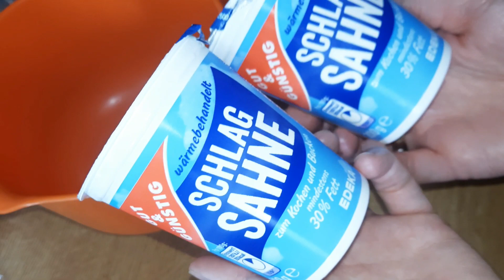كلاص اقتصادي بحجم عائلي بدون حليب مكثف بذوق الكراميل ناجح كريمي +طريقة تحضير صوص الكراميل الاقتصادي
كلاص كراميل